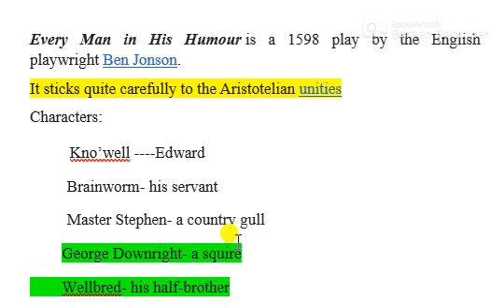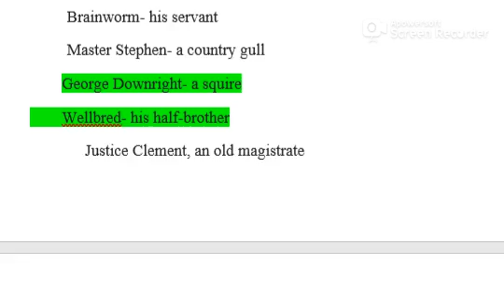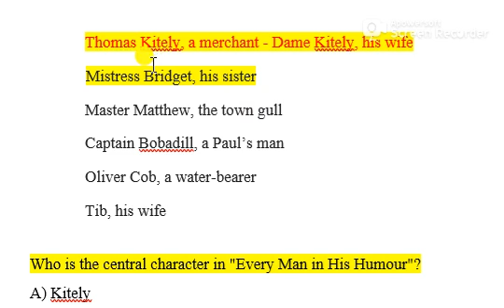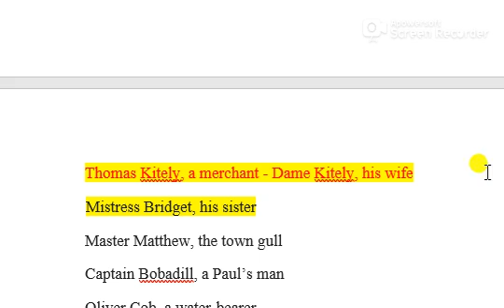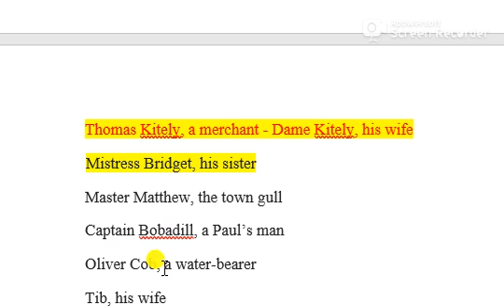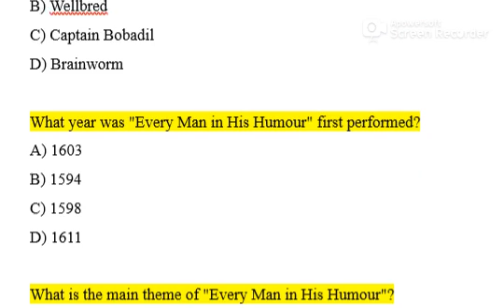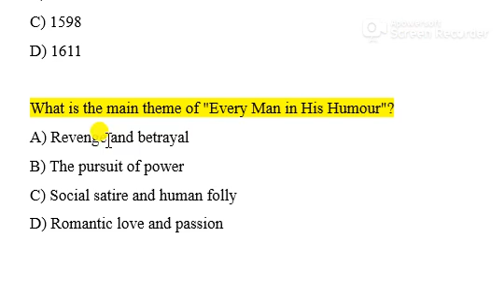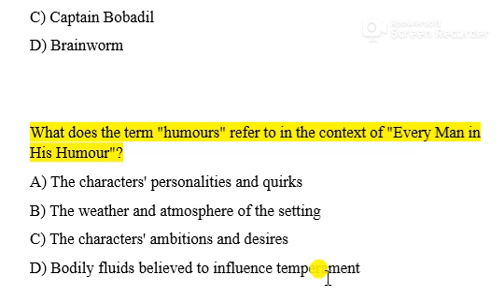Everyman in His Humour by Ben Johnson